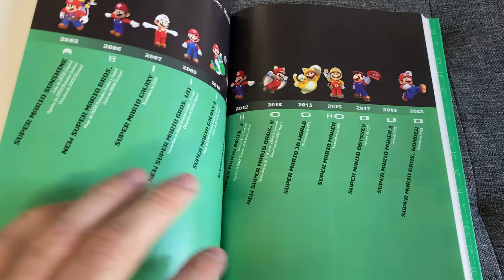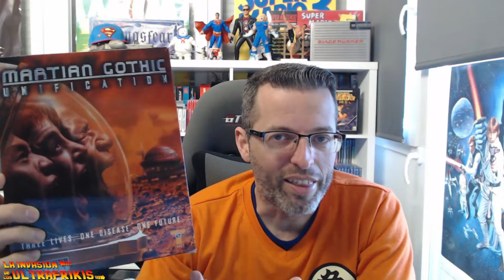🔥 Compras de VIDEOJUEGOS de los últimos 3 meses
Vídeo de compras de videojuegos recopilando las compras de los últimos 3 meses.

Compro, juego y colecciono de todas las plataformas, NES, Snes, PC, PS4, PS2 porque realmente compro lo que me apetece jugar en cada momento.

Uno de los videojuegos que os voy a enseñar de PS2, me ha costado 2€